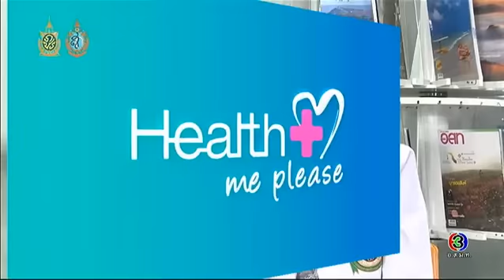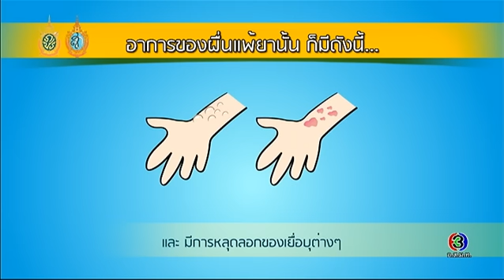Health Me Please | ผื่นแพ้ยา ตอน 2 | 13-09-59 | TV3 Official